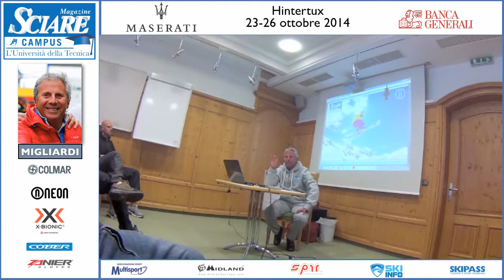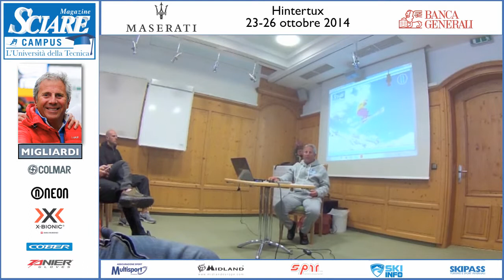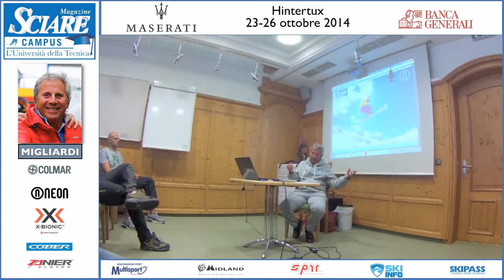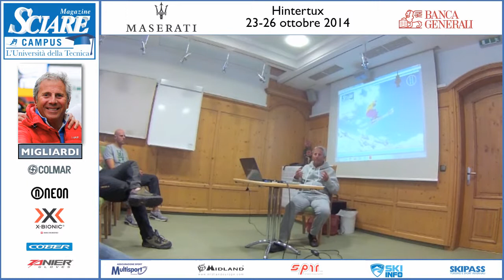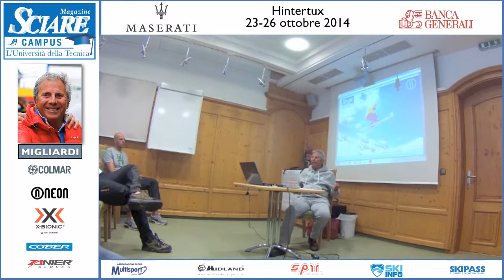ATTREZZATURA: La nascita dei Grandi gruppi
Sciare Campus - l'università della tecnica: Giovanni Migliardi spiega come e perché sono nati i grandi gruppi dello sci